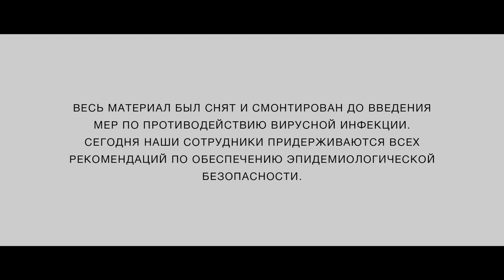ПЭК доставляем нужный груз. Вам. Лучший помощник для бизнеса - компания ПЭК